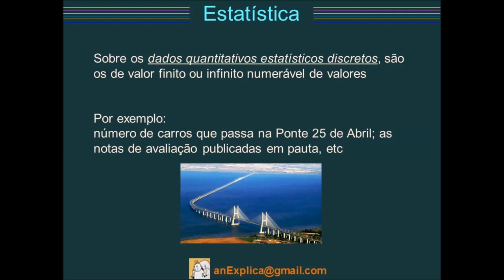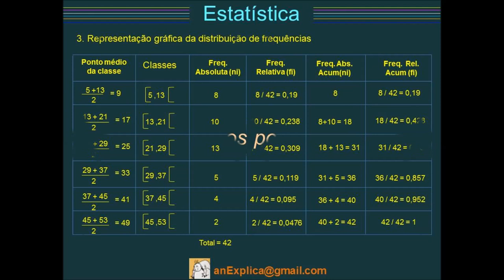Trabalhar os dados com regra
Trabalhar os dados com a regra de Sturges
Os dados quantitativos estatísticos continuos, são os de valor infinito não numerável de valores, isto é, pode tomar todos os valores numéricos do seu intervalo de variação

Visita o blog: anExplica.wordpress.com
subscreve o canal anExplica
OBRIGADO